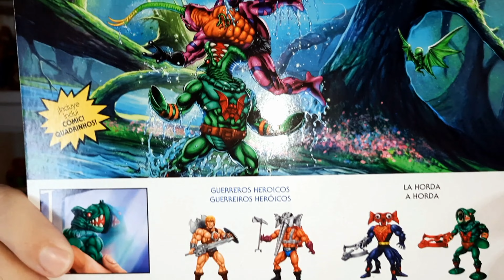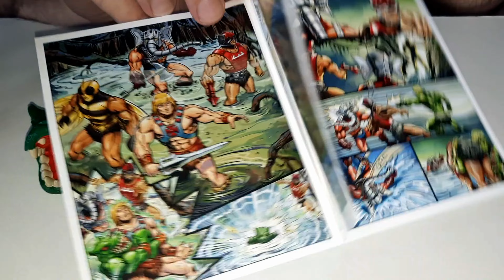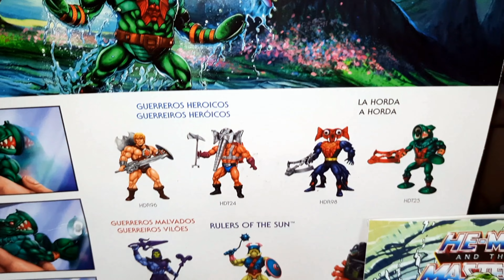LEECH (SANGUESSUGA) WAVE 9 MOTU ORIGINS REVIEW - MASTERS OF THE UNIVERSE ORIGINS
Nesse vídeo, mostro para vocês a figura do Leech (Sanguessuga) da wave 9, da coleção Mestres do Universo Origins da @Mattel  .